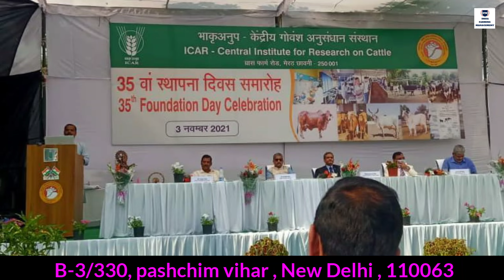सभी पशुओ की ट्रैनिंग ऑनलाईन और ऑफलाइन । Dairy farming training । India farming management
Surya foundation, B-3/330, pashchim vihar , New Delhi , 110063

हिमांशु - 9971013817 अनिरुद्ध -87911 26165